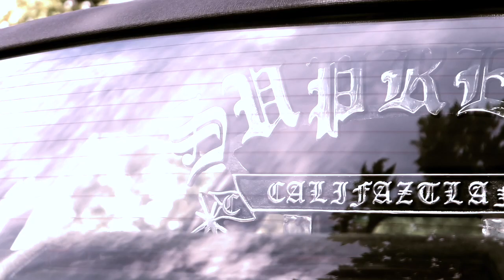LOWRIDERS in CALIFORNIA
Supreme car club in Sacramento California